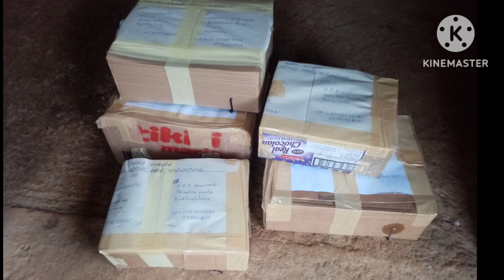පිග්ටේල් ඇන්තුරියම් පැල මිලදි ගැනිම.pigtel anthurium wagawa.malmithuro.sri lanka.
How to potting an anthurium plant correctly.
you can watch the my video and try to grow anthurium plants.
If you have a problem with anthurium cultivation.

The most expensive anthurium varietis.
මිල අධිකම අැන්තූරියම් වර්ග.

How to plant anthuriun in sri lanka
anthuriun diyara pohora
jerbara wagawa
jeraniyam wagawa
ජරනියම් වගාව
අැන්තූරියම් වර්ග
අැන්තූරියම් මිල ගනම්
විසිතුරැ මල්
මිල අධික අැන්තූරියම්
How to grow anthurium
anthurium booming tips
anthurium price in sri lanka
fast anthurium blooming tips & method anthurium mal wagawa
visithuru mal wagawa
mal wagawa sinhala
jerbara wagawa sinhala
kabanika wagawa sinhala
rosa mal wagawa sinhala
anthurium walata dana pohora
mal pohora warga
mal pohora sinhala
mal sadaha kabanika pohora
kabanika pohora sinhala
anthurium leda roga
mal pala warga
jeraniyan warga
jeraniyam plants
bankok anthurium
anthurium care
How to grow jeraniyam
How to grow jerbara
anthurium seeds
jerbara seeds

branchin,ගෙවතු වගාව,කාබනික වගාව,කාබනික පොහොර,බීජ රෝපනය,බීජ සිටවීම,agriculture,කෘෂි කාර්මික ,Home gardening ideas,gardening winter season vegitable growing,anthurium cultivaion,jeraniyam cultivaion,jerbara flower cultivion,home gardening twice,fertilizing anthurium,floriculture,mal wagawa sinhala,I and scaping,urban gardening.